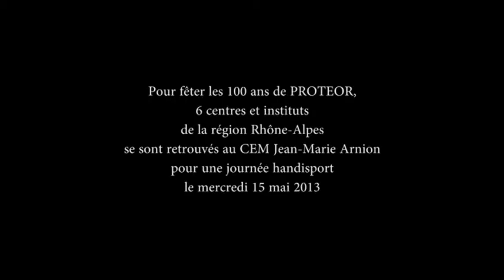100 ans Proteor à Lyon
Le mercredi 15 mai 2013, l'équipe de la région Rhône-Alpes a fêté les 100 ans de PROTEOR.
Pour cette occasion, PROTEOR a organisé avec le CEM Jean-Marie Arnion, une journée sportive. Au programme, tournoi de foot fauteuil électrique, démonstration de lutte et de tennis de table.

Le tournoi de foot fauteuil a réuni 6 équipes composées de jeunes patients venant de 8 centres et instituts de la région :

    Les « Jedi » et les « Starwars » du CEM Jean-Marie Arnion

    La « Fondardière », composée de joueurs issus de la Fondation Richard, La Richardière

    Les « Tigres » de l'IMC Loire, IME Lagrange

    Les « Mustangs » de CRAN Gevrier

    Les « Incorruptibles de l'ARIMC Mezieu

Le matin, les équipes, plus motivées que jamais se sont s'affrontées en match de pool. En tout 9 matchs ont été joués et ont permis aux « Jedi » d'affronter la « Fondardière » en final. Ces derniers remportent le tournoi 2 à 0.

Le personnel Proteor s'est même pris au jeu et plusieurs d'entre eux ont emprunté des fauteuils de foot pour se mesurer aux jeunes !!! Résultats : 5-0 pour les joueurs du CEM... Les jeunes ont été très fiers de montrer leur savoir-faire. Ce match improvisé aura généré beaucoup de rire et de bonne humeur.

En fin de matinée, des jeunes du CEM Dommartin se sont livrés à une spectaculaire démonstration de lutte commentée par Gilles JALABERT, champion du monde de lutte en 1987. Par des jeux d'opposition utilisant différents objets avec certaines règles  appropriées, les jeunes se sont affrontés et se sont imposés en déployant toute leur énergie et en utilisant toutes sortes de stratégies et d'initiatives inattendues.

En début d'après-midi, Stéphane Molliens, médaillé d'argent par équipe aux Jeux Paralympiques de Londres 2012, nous a fait l'honneur de faire une démonstration de tennis de table devant les yeux ébahis de l'assemblée.

La journée s'est terminée par une remise des prix autour d'un goûter amplement mérité.
Les jeunes et leur équipe médicale sont partis très satisfaits aussi bien de l'accueil que de l'organisation.

Nous tenons à remercier l'équipe du CEM Dommartin pour leur grande implication dans l'organisation de cette journée mémorable, riche en émotions.